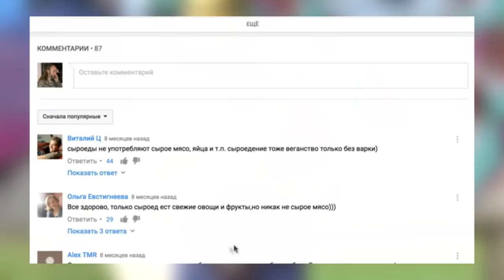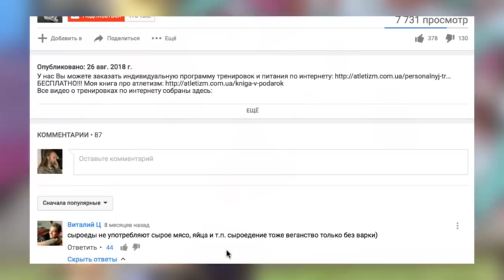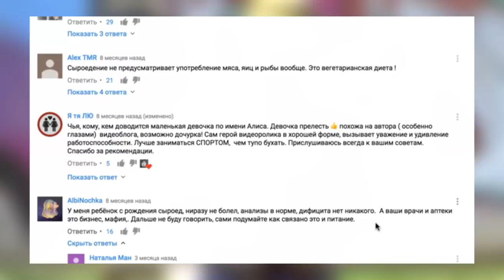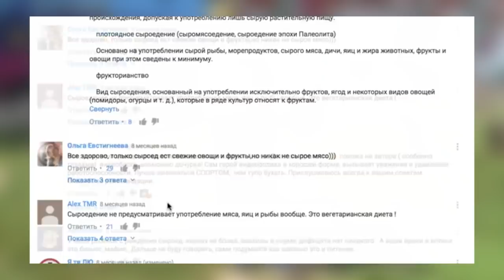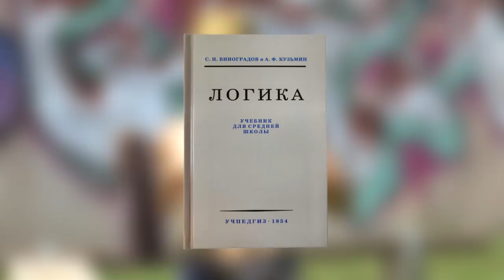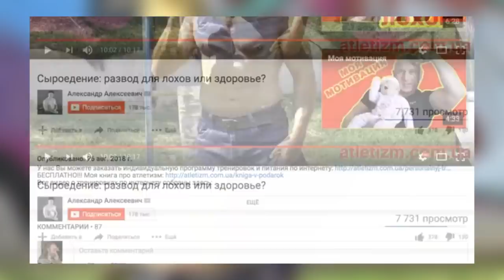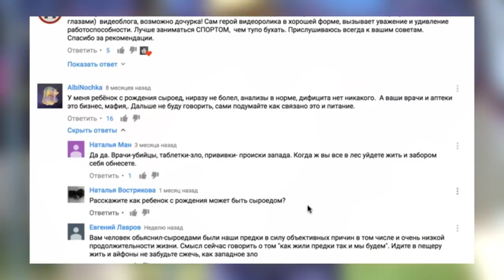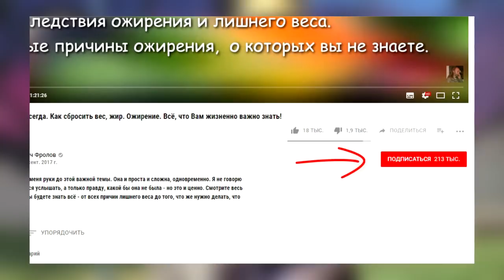Сковородка дала человеку мозги! А ему дала? Аналитика Фролова Ю.А.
ТРИ уникальных продукта дающих организму всё (купить их):
1.

Любые наши товары и продукты на территории Украины можно приобрести у нашего представителя - "Лавки Фролова" в Киеве. У них Вы можете заказать некоторые из наших товаров с доставкой по всей Украине